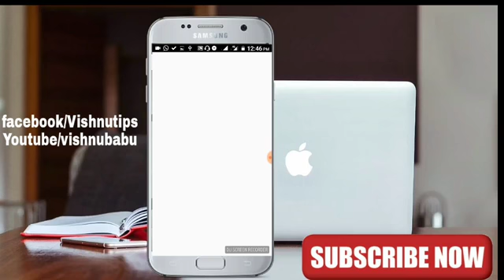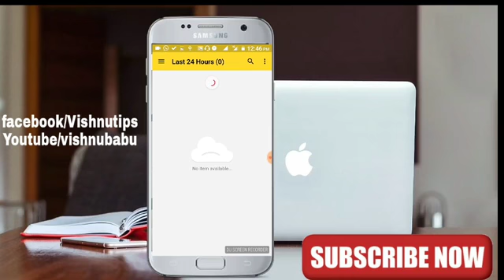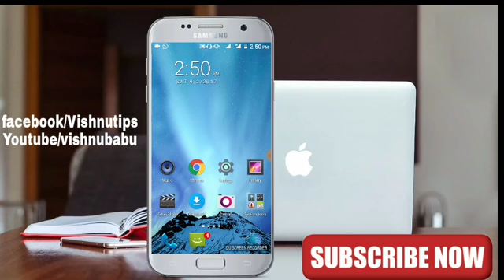All Malayalam News Papers/എല്ലാ പത്രങ്ങളും ഇനി ഫ്രീ ആയി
Easy access to the all Malayalam news headlines from the leading news papers